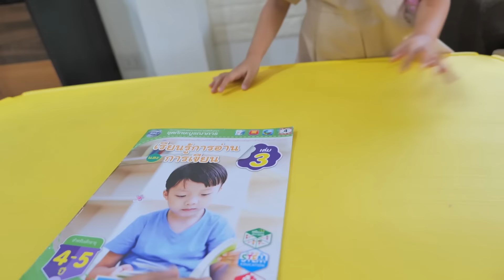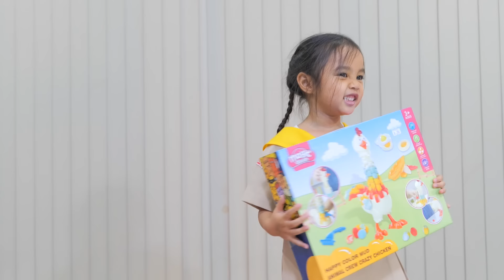ทำการบ้านเสร็จแล้ว ไปซื้อของเล่นที่เซเว่น ได้ 1 อย่าง | บริ้งค์ไบรท์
พ่อแบงค์พาน้องบริ้งค์ไปเซเว่น ไปซื้อของเล่นทรายวิทยาศาสตร์...